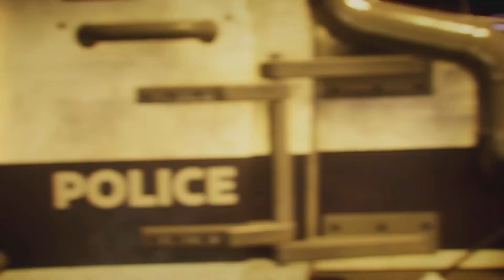Gotham Knights Gameplay - Part 1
Welcome to another walkthrough with me. I am starting another adventure within the Gotham Knights 2022 game.